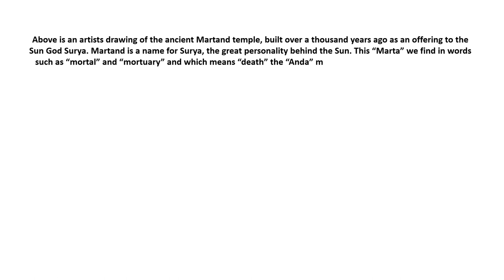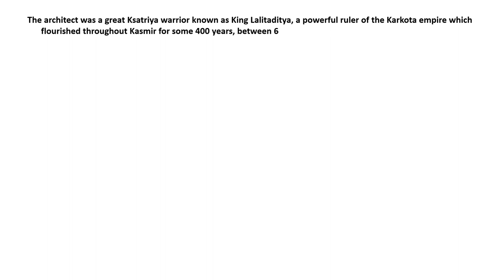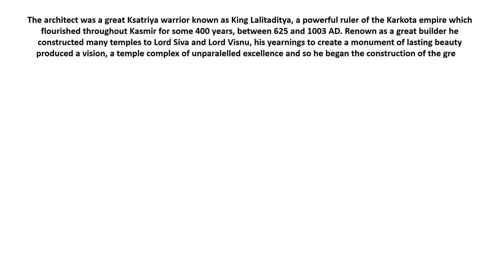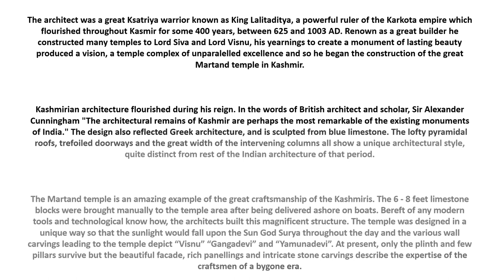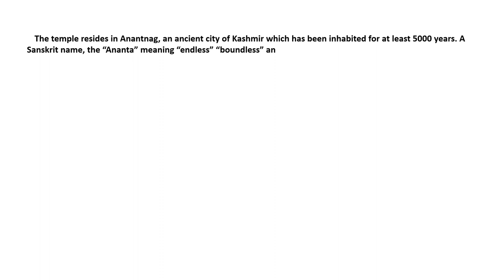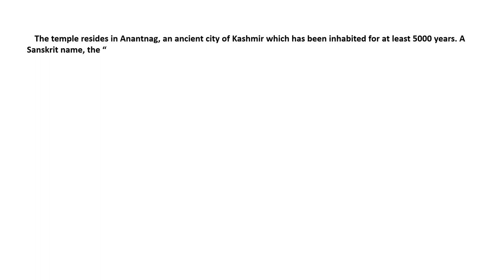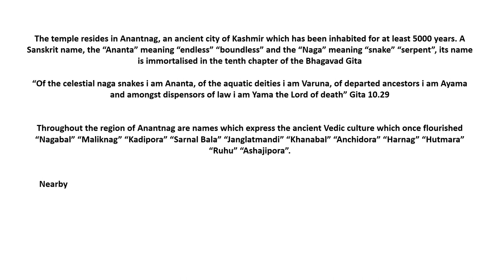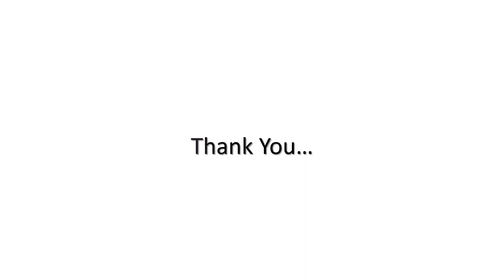Ancient Kashmir And The Martand Temple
Above is an artists drawing of the ancient Martand temple, built over a thousand years ago as an offering to the Sun God Surya. Martand is a name for Surya, the great personality behind the Sun. This “Marta” we find in words such as “mortal” and “mortuary” and which means “death” the “Anda” means “darkness” its name expressing Surya as he sinks below the horizon ushering in the night.

The temple was built upon a hill with a view of the entire valley. Kashmir is well known for its beauty and originally the temple was surrounded by a crystal clear lake. Generations of Kashmiris worshipped Martand upon this alter, the temple was the heart of the Kashmiri civilisation and their spiritual and material prosperity was seen as intimately connected to the worship of this deity.

The pandits of Kashmir also called the temple the “Kaurau Pandau” which was dedicated to the Kauravas and Pandavas of the Mahabharata. Sir Francis Younghusband commented “Martand has a very high place in the worlds great archetectural designs, it is an example of not only the Kashmiri architectural skill but it has the pride of being built at a fine spot which is prettier than the places where the “Taj Mahal” and “St Peters” were built. It gives an insight into the greatness of the people of Kashmir”.

The architect was a great Ksatriya warrior known as King Lalitaditya, a powerful ruler of the Karkota empire which flourished throughout Kasmir for some 400 years, between 625 and 1003 AD. Renown as a great builder he constructed many temples to Lord Siva and Lord Visnu, his yearnings to create a monument of lasting beauty produced a vision, a temple complex of unparalelled excellence and so he began the construction of the great Martand temple in Kashmir.

Kashmirian architecture flourished during his reign. In the words of British architect and scholar, Sir Alexander Cunningham "The architectural remains of Kashmir are perhaps the most remarkable of the existing monuments of India." The design also reflected Greek architecture, and is sculpted from blue limestone. The lofty pyramidal roofs, trefoiled doorways and the great width of the intervening columns all show a unique architectural style, quite distinct from rest of the Indian architecture of that period.

The Martand temple is an amazing example of the great craftsmanship of the Kashmiris. The 6 - 8 feet limestone blocks were brought manually to the temple area after being delivered ashore on boats. Bereft of any modern tools and technological know how, the architects built this magnificent structure. The temple was designed in a unique way so that the sunlight would fall upon the Sun God Surya throughout the day and the various wall carvings leading to the temple depict “Visnu” “Gangadevi” and “Yamunadevi”. At present, only the plinth and few pillars survive but the beautiful facade, rich panellings and intricate stone carvings describe the expertise of the craftsmen of a bygone era.

The temple resides in Anantnag, an ancient city of Kashmir which has been inhabited for at least 5000 years. A Sanskrit name, the “Ananta” meaning “endless” “boundless” and the “Naga” meaning “snake” “serpent”, its name is immortalised in the tenth chapter of the Bhagavad Gita

“Of the celestial naga snakes i am Ananta, of the aquatic deities i am Varuna, of departed ancestors i am Ayama and amongst dispensors of law i am Yama the Lord of death” Gita 10.29

Throughout the region of Anantnag are names which express the ancient Vedic culture which once flourished “Nagabal” “Maliknag” “Kadipora” “Sarnal Bala” “Janglatmandi” “Khanabal” “Anchidora” “Harnag” “Hutmara” “Ruhu” “Ashajipora”.

Nearby is the famous Sheshnag lake, its name is “Shesha” which means “remains” and “Naga” which means “snake” the meaning is that “Sesa" is the celestial snake which “remains" after the universe has been annihilated. There is also the famous Amarnath cave, seen as a holy shrine which houses a Siva lingam formed by a stalagmite. One stalagmite represents Lord Siva, another Parvatti and the other is Ganesh. The name “Amarnath” means “the immortal lord” the “Amara” meaning “immortal” and the “Natha” which we see in “Jagganatha” and “Somanath” means “lord” “master”.